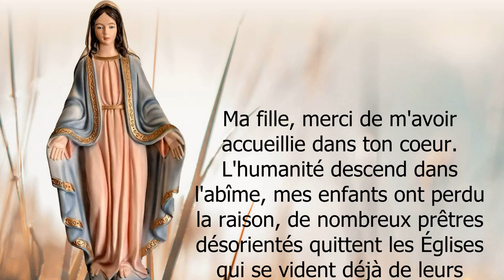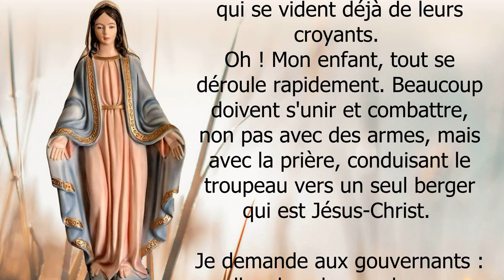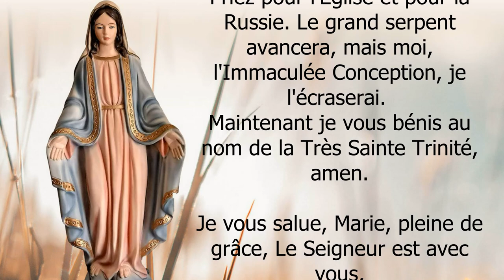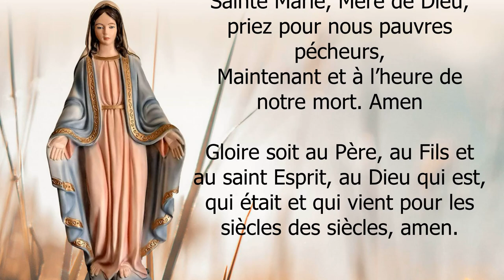✨MERCI MES ENFANTS POUR VOS PRIÈRES, CAR ELLES SÈCHENT MES LARMES ✨Message de la Vierge Marie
✨Apparition et Message de la Vierge Marie à Trevignano Romano du 30 août  2022 - Avertissement et message de la Vierge Marie pour les temps d'aujourd'hui

Merci